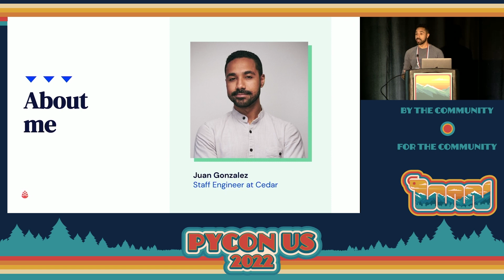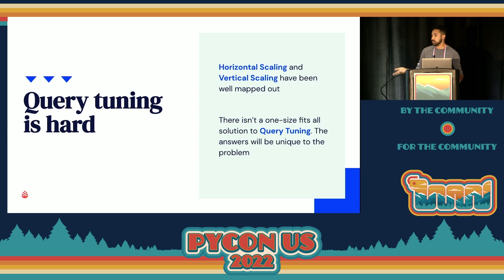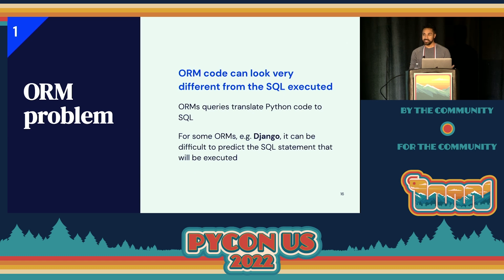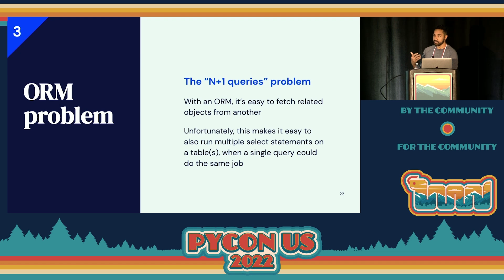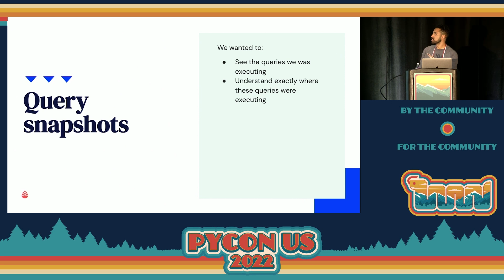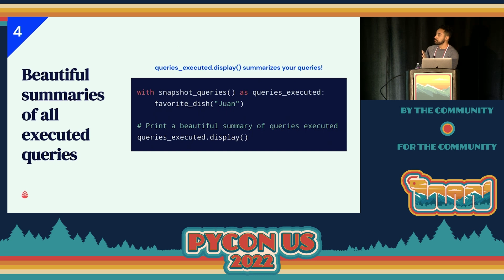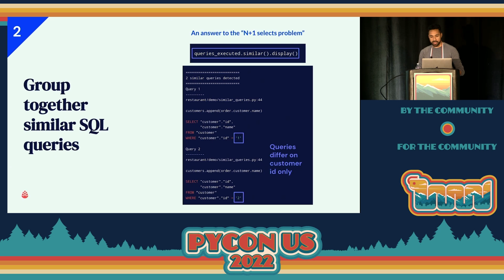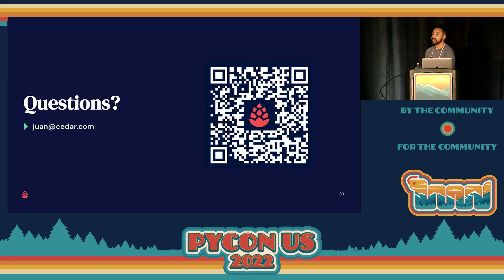Talk - Juan Gonzalez: Improving App Performance with Snapshots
Improving your app's performance is a complicated but essential task to handle growth.

Often, the bottleneck for your system is your database.

While there are many strategies on scaling your database infrastructure, there isn't a clear strategy for solving your performance issues by improving your Python code.

Come to this talk to learn how a recently open-sourced library named "snapshot-queries" can help you write Python code that helps you scale without spending more!